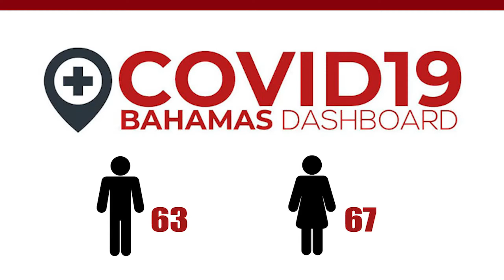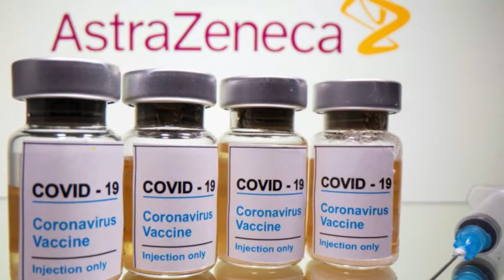JCN TV NEWS JULY 16TH 2021 SEG 1